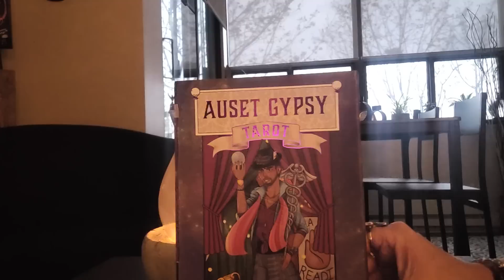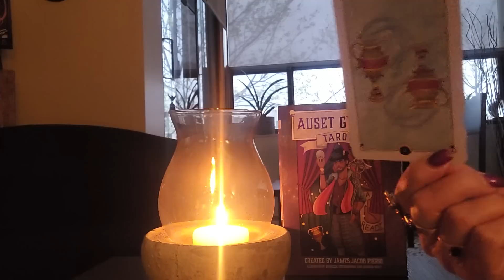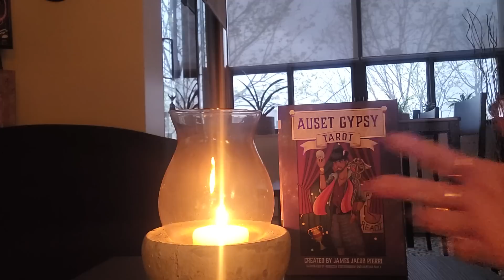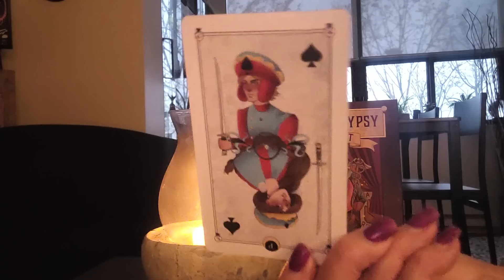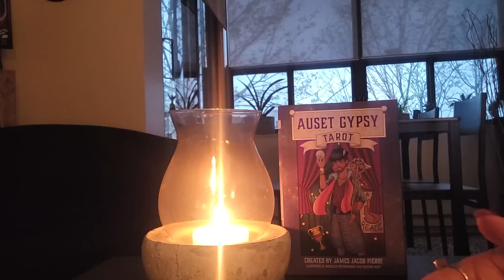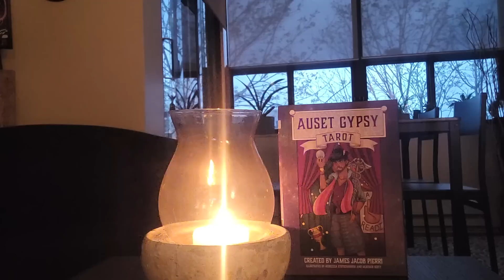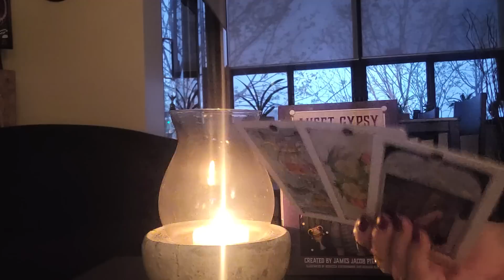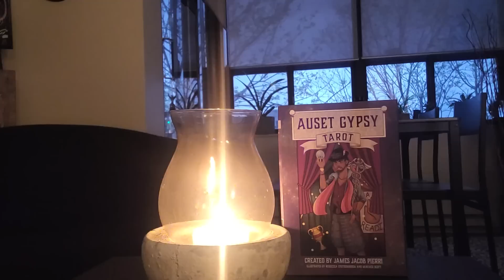PISCES ♓️....MURDER Sensitive reading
Moderator
Strawberry xx
Honey Bee
Phoenix Rising
Vendetta
CBynk
Pete